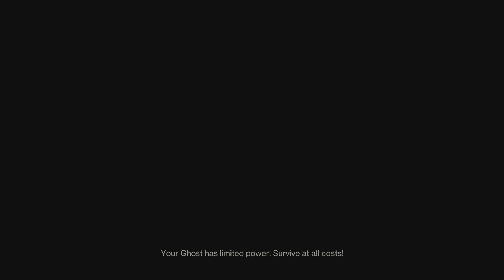Destiny 2 Elimination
Eliminate your opponents and survive.